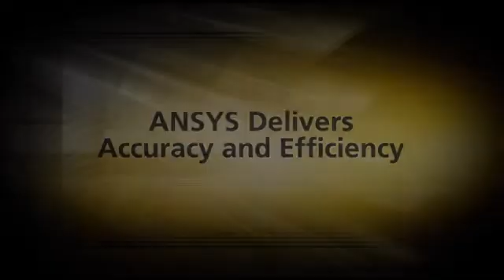Delphi Automotive and ANSYS [Case Study]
Delphi Automotive, a leading global supplier of electronics and technologies for automotive, commercial vehicle, and other market segments, makes products smarter, safer, more powerful and more efficient.

In this interview, CFD engineer Mario Ruvalcaba describes how simulation helps Delphi to go beyond simply finding errors during product creation by getting to the root cause of those errors.